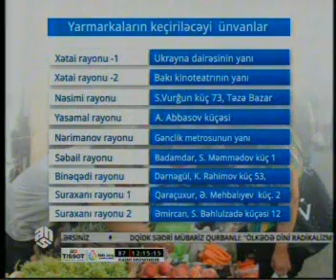Yarmarkalar martın 19 dək davam edəcək